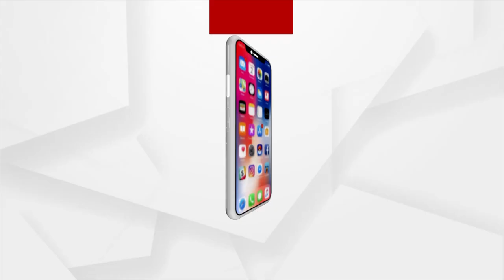Bali Jatra Skies See 'International' Kites